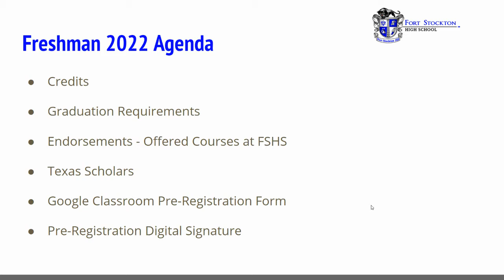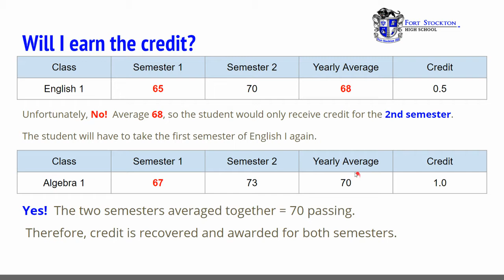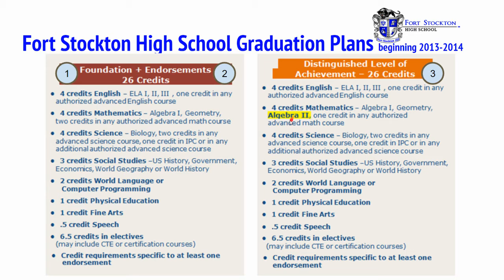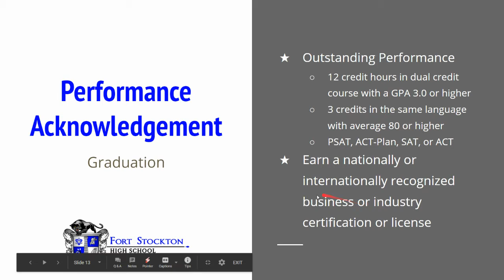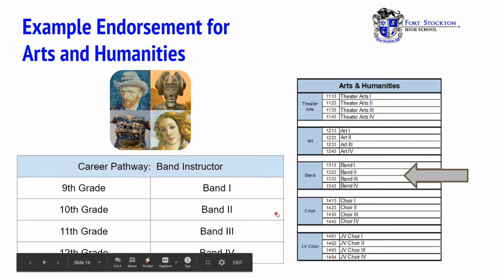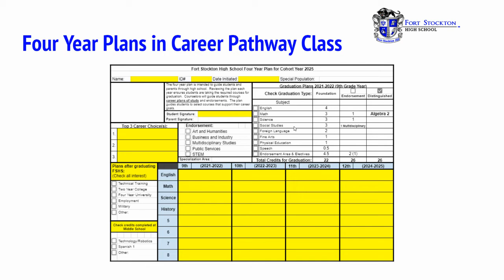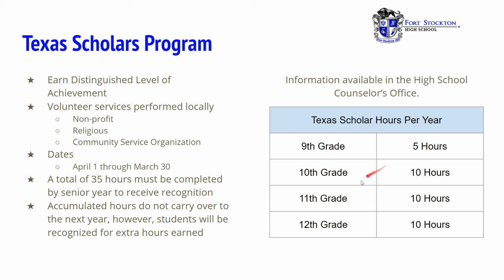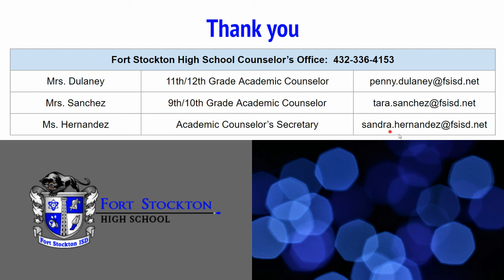2021-2022 Freshman Pre-Registration Information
This video briefly explains graduation requirements for the Fort Stockton High School class of 2025.